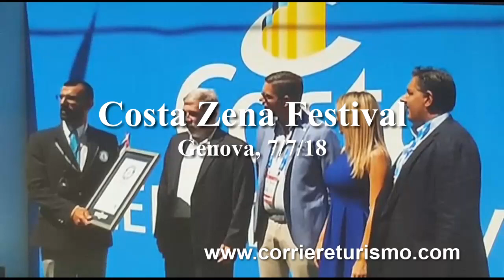Costa Zena Festival Diletta Leotta madrina